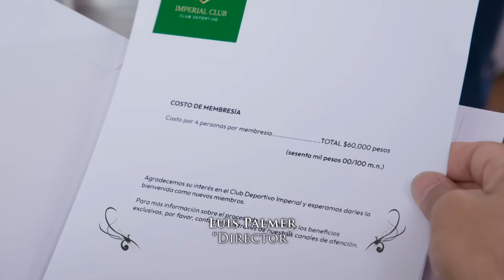La Rosa de Guadalupe 2024 LA AMBICIÓN DE JUANA Part 1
la rosa de guadalupe doble filo